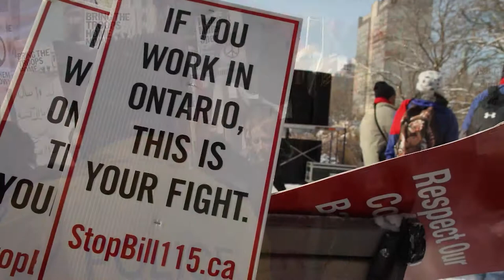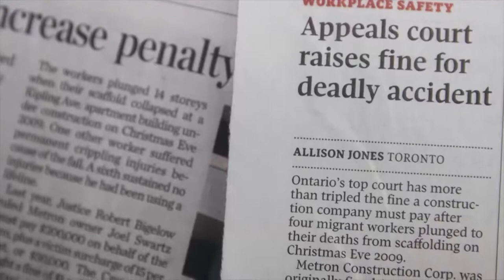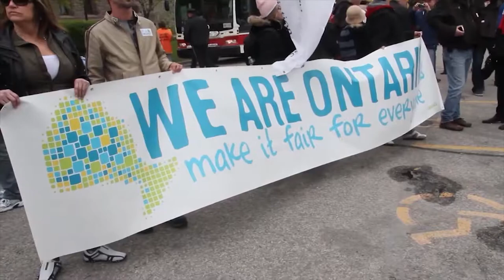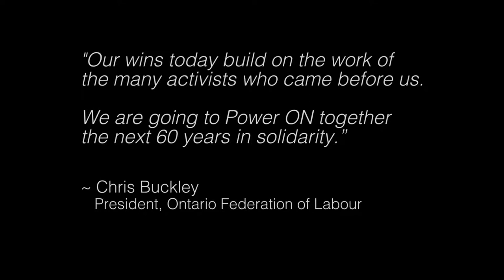2007-2017: Redoubling the fight for a fair and just Ontario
For the OFL's 60th anniversary, we went through our archives to produce a series of short films about the work we've done. It's This convention is the OFL's 60th anniversary, and we took some time to go into our archives and look back at what we've done over the years, to produce some short films about our work.

Today, we're looking at the decade between 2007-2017: Redoubling the fight for a fair and just Ontario.

With thanks to the production team: Meagan Perry, Datejie Green, Nico Stagias